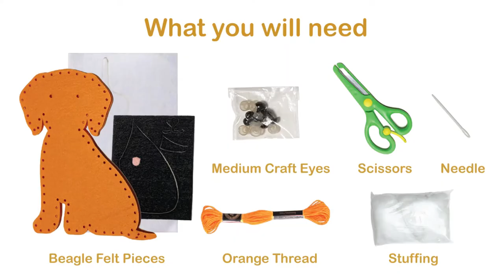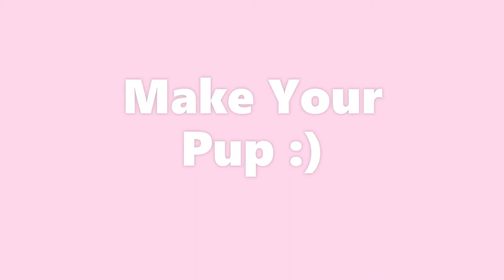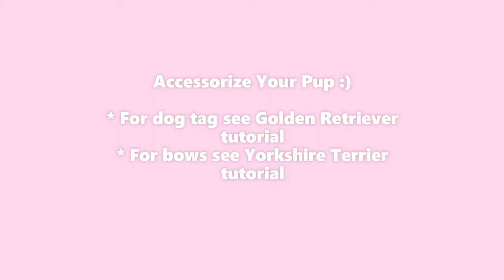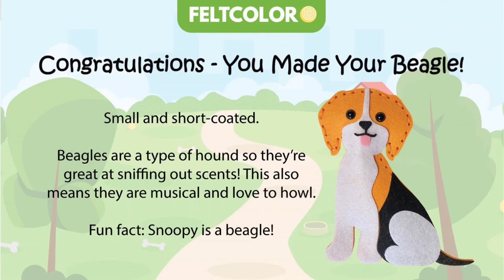DIY Beagle (Hard Difficulty)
DIY Puppy Kit

Level: Hard

Small and short-coated. Beagles are a type of hound so they’re great at sniffing out scents! This also means they are musical and love to howl. Fun fact: Snoopy is a beagle!